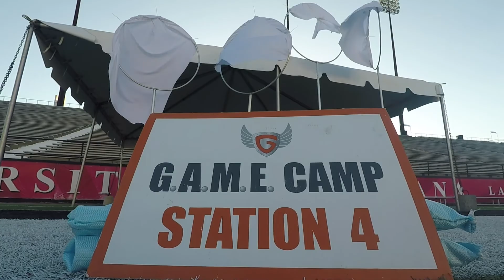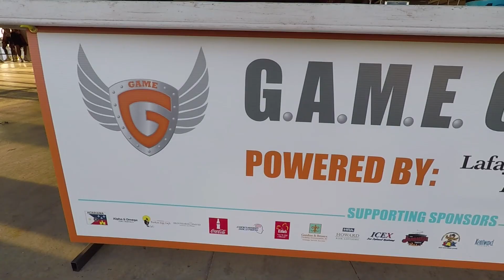THE GAME 2018 (SHORT)